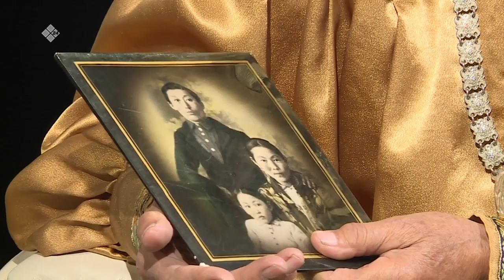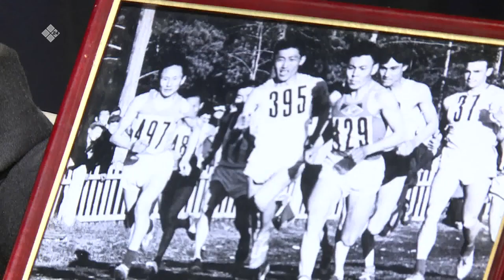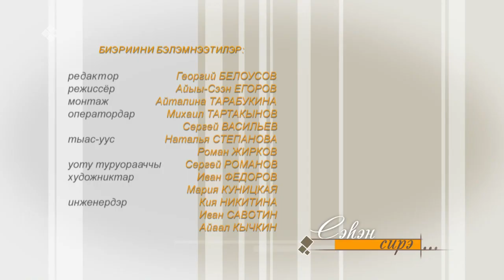Сэһэн сирэ биэриигэ Аар Дархан этээччи Афанасий Алексеев ыалдьыттаата (09.10.22)